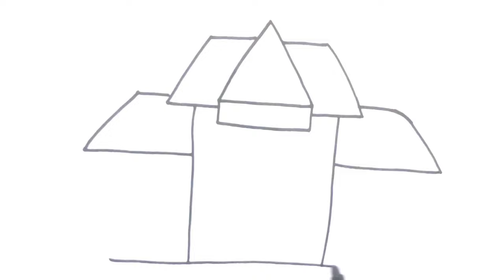School Drawing Painting and Colouring for kids Toddlers | How to draw a School simple drawing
A Cute school Drawing Painting & Colouring For kids Toddler's | school drawingforkids

 school drawing,
How to draw school ,
school drawing for kids,
 school drawing for beginners,
Simple school drawing,
Simple method  school drawing,
How to draw  schooldrawing for kids,
 schooldrawing step by step,
 school drawing kese kare,
school drawing video for kids,
beautiful school
kids school drawing
मेंगगंबरमेलुकिस कैसेपेंटकरें
mmofra adwini
mmofra mfoniniyɛ
የልጆች ስዕል
երեխաներ նկարում
детский рисунок
കുട്ടികൾ വരയ്ക്കുന്നു
infana arto
infana desegnado
arte infantil
nenos debuxando
omwana omuto
ბავშვების ხატვა
रेखांकन # चित्रकला # रंग भरप
बालकला
किड्सड्राइंग